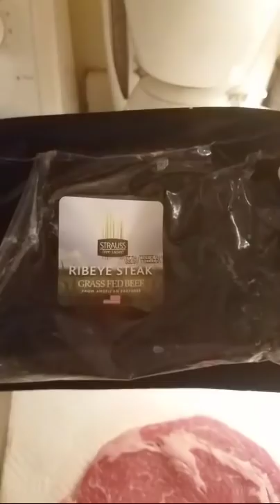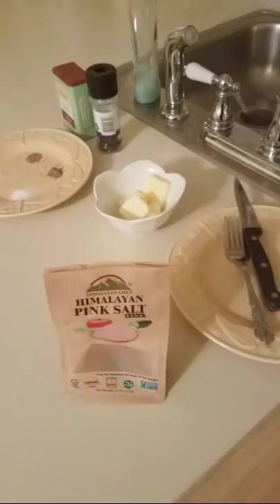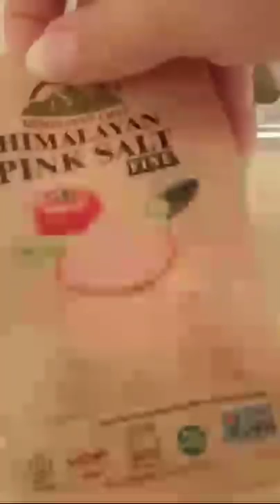How To Cook The Perfect Steak